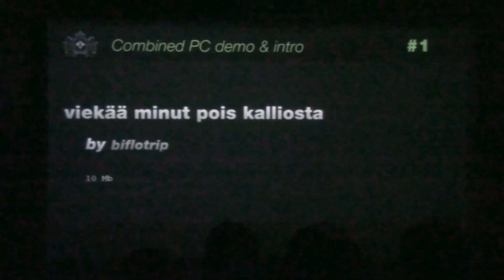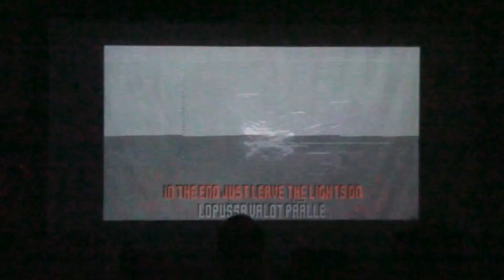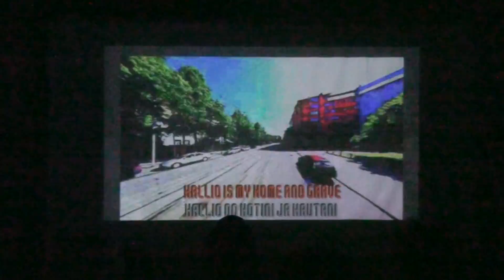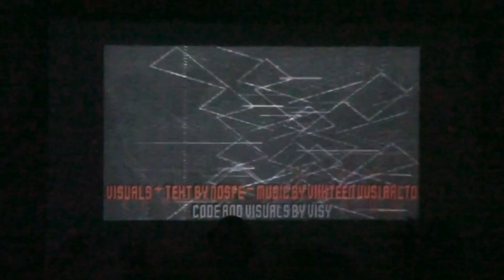Outline 2013 - Combined PC Demo/Intro Compo - viekää minut pois kalliosta (Live footage)